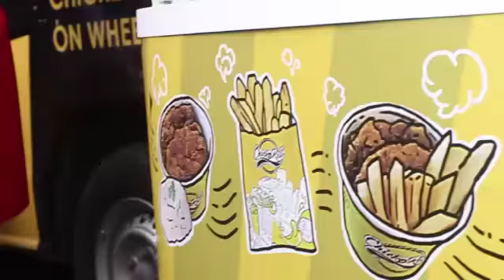Condongcatur Auto Contest #2 2019